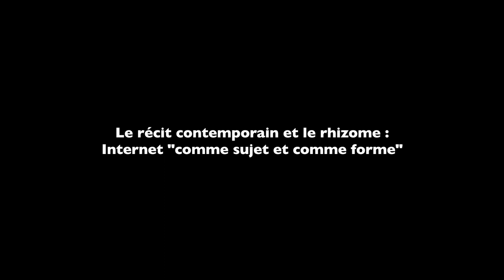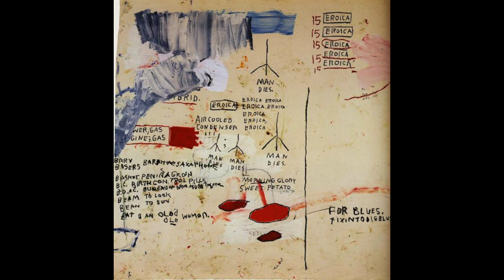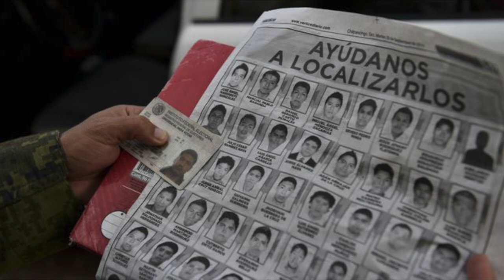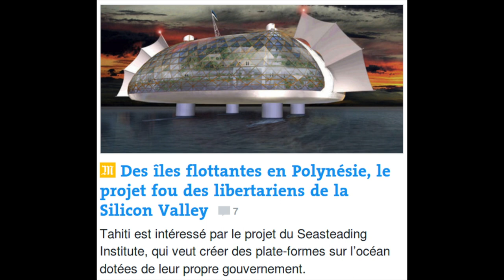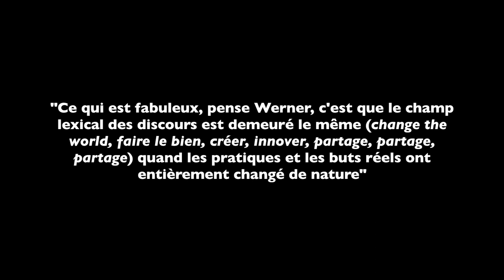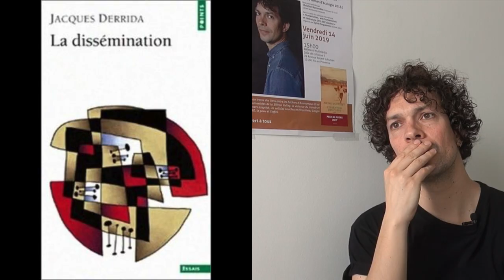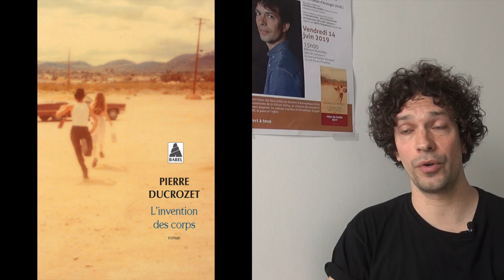Pierre Ducrozet, L'Invention des corps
Pierre Ducrozet, "Internet comme sujet et comme forme", L'Invention des corps (Actes Sud), réalisé par Christine Marcandier le 14 juin 2019 dans le cadre du partenariat Diacritik/Master Écopoétique et Création Aix-Marseille Université.
TOUTE REPRODUCTION INTERDITE SANS AUTORISATION.